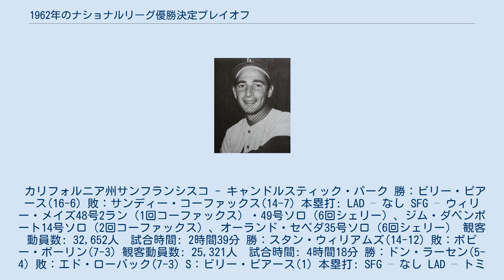1962年のナショナルリーグ優勝決定プレイオフ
サンフランシスコ・ジャイアンツ
第1戦で敗戦投手になったサンディー・コーファックス（写真は1965年） 1962年のナショナルリーグ優勝決定プレイオフは、1962年10月1日から10月3日にかけて、サンフランシスコ・ジャイアンツとロサンゼルス・ドジャースの間で行われたナショナルリーグ優勝決定戦である。
 ニューヨーク・メッツとヒューストン・コルト45'sが加わり、162試合制で迎えた最初のシーズンは7月に首位に立ったドジャースをジャイアンツが追走する展開が続き、9月15日終了時点でドジャースはジャイアンツに4ゲーム差を付けていたが、ドジャースは翌日からの残り13試合を3勝10敗と大きく負け越し、最終戦でジャイアンツに101勝61敗で並ばれ、3試合制のプレイオフが実施される事になった。
 なお、1969年より地区制が導入されたため、3試合制のプレイオフ開催はこの年が最後となっている。
 表中のRは得点、Hは安打、Eは失策を示す。
日付は現地時間。
 カリフォルニア州サンフランシスコ - キャンドルスティック・パーク 勝：ビリー・ピアース(16-6) 敗：サンディー・コーファックス(14-7) 本塁打: LAD – なし SFG – ウィリー・メイズ48号2ラン（1回コーファックス）・49号ソロ（6回シェリー）、ジム・ダベンポート14号ソロ（2回コーファックス）、オーランド・セペダ35号ソロ（6回シェリー） 観客動員数: 32,652人　試合時間: 2時間39分 勝：スタン・ウィリアムズ(14-12) 敗：ボビー・ボーリン(7-3) 観客動員数: 25,321人　試合時間: 4時間18分 勝：ドン・ラーセン(5-4) 敗：エド・ローバック(7-3) S：ビリー・ピアース(1) 本塁打: SFG – なし LAD – トミー・デービス27号2ラン（6回マリシャル） 観客動員数: 45,693人　試合時間: 3時間00分